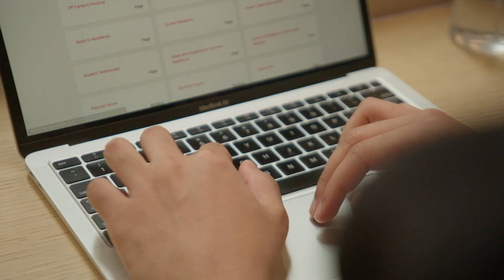Computer Science Testimonial - Carleton - The Bachelor of Comp Science (BCS) International Student